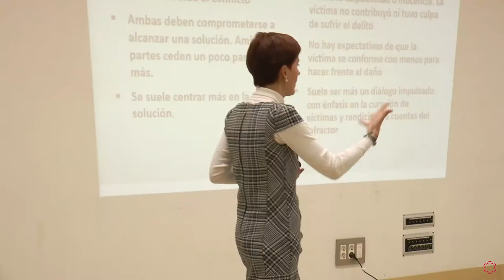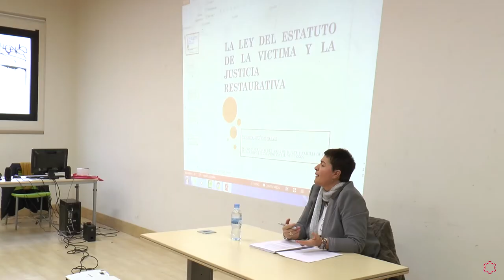Jornadas de Derecho y Criminología de la UI1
Vídeo resumen sobre las Jornadas de Derecho y Criminología que vivimos el sábado, 26 de noviembre, en la Universidad Isabel I, con intervenciones de los ponentes y algunos de los asistentes al evento.